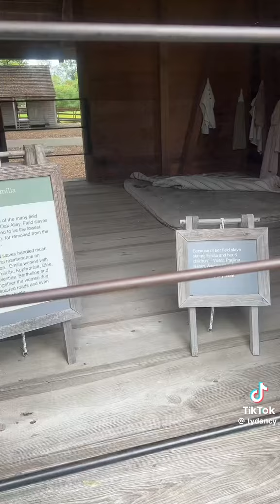we've been waiting on you people to come and do this 👿👹👺💀💩s*** 🤠🤡again we waiting come on bring It